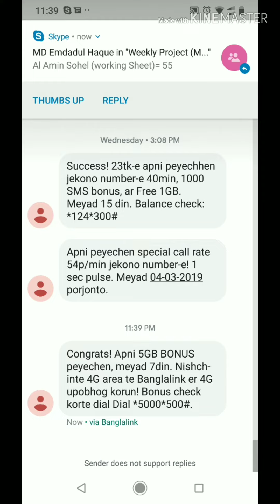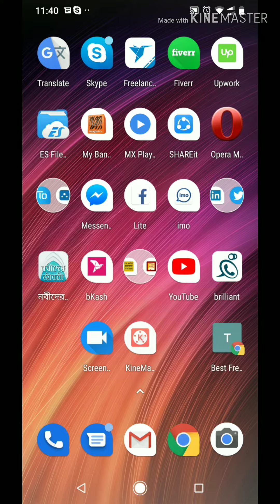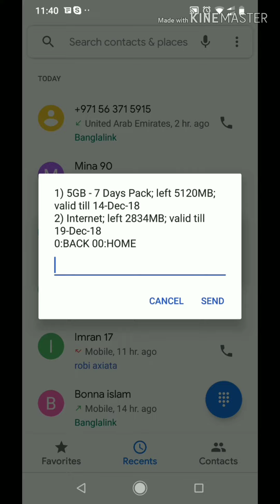Banglalink 5 GB free internet for all 4G user ll বাংলালিনক ৫ জিবি ইন্টার্নেট ফ্রী সকলেই পাবেন ।।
🔄Hide any file and folder without any software ll ফাইল বা ফোল্ডার লক করার জন্য কোন সফটওয়্যার এর প্রয়োজন নেই । আপনার ফাইল ম্যানেজার ই যথেষ্ট । বিস্তারিত ভিডিওতে পাবেন।⬇️

🔄Create Gmail account without phone number and earn money ll মোবাইল নাম্বার ছাড়া জিমেইল অ্যাকাউন্ট খুলুন। এবং জিমেইল অ্যাকাউন্ট বিক্রি করে টাকা ইনকাম করুন।আপনারা আমার কাছে জিমেইল অ্যাকাউন্ট বিক্রি করতে পারবেন ⬇️

🔄 fb auto like ll you can gate custom auto like ll unlimited like ll .. ফেসবুকে অটো লাইক নেওয়া শিখুন। যে কারো একাউন্ট থেকে যে কারো একাউন্টে আপনি লাইক নিতে পারবেন 100% গ্যারান্টি । বিশ্বাস না করলে দেখুন আমি কখনো ফেক ভিডিও আপলোড দেই না⬇️

🔄 আপনার বাংলালিংক সিমের সকল কল হিস্টোরি দেখুন ।। ইনকামিং আউটগোয়িং সকল কলের হিস্টরি দেখতে পারবেন এই ভিডিওর মাধ্যমে⬇️